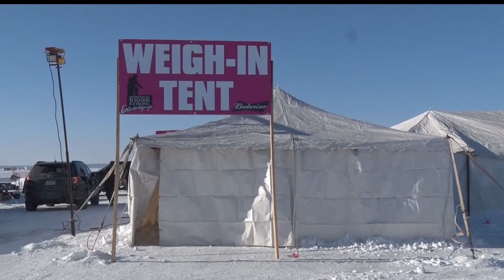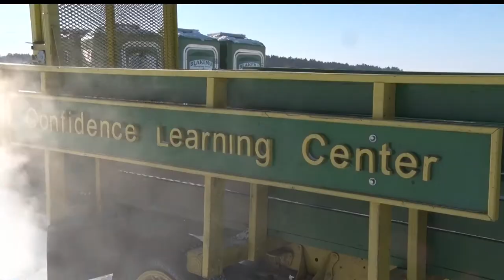Brainerd Jaycees Prepare For Annual Ice Fishing Extravaganza